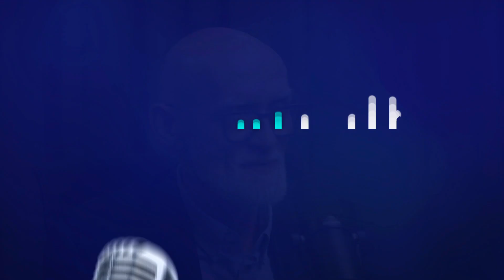🎧 inTALK odc. 8. Medycyna XXI wieku: Nowoczesne Wyroby i Technologie Medyczne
🎙️ Witamy w kolejnym, fascynującym odcinku podcastu "InTalk"!

🏥 W dzisiejszym odcinku, wkroczymy w świat medycyny XXI wieku, by zgłębić temat nowoczesnych technologii medycznych.

🚀 Rozpoczniemy naszą podróż od niebywałego postępu, jaki dokonał się w dziedzinie medycyny w ostatnich latach. Nowoczesne technologie medyczne nie tylko przyczyniły się do poprawy zdrowia pacjentów,  ale także zrewolucjonizowały  podejście do diagnostyki, terapii i opieki nad pacjentami.

🔍 Projekt realizowany był w partnerstwie z portalem medycznym Esculap.com